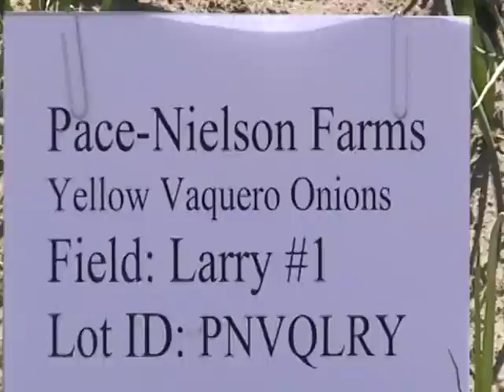PNVQLRY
Pace-Nielson Farms Onion Field